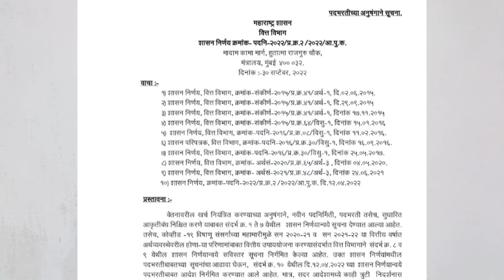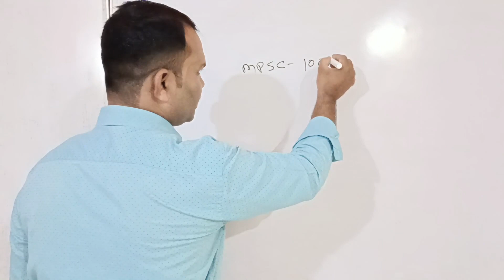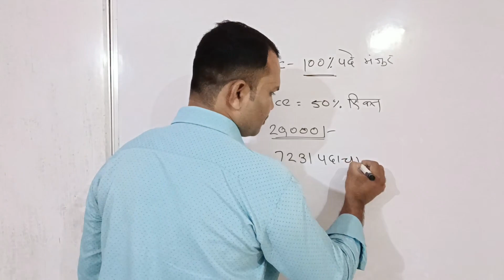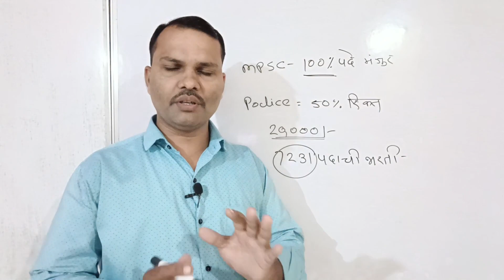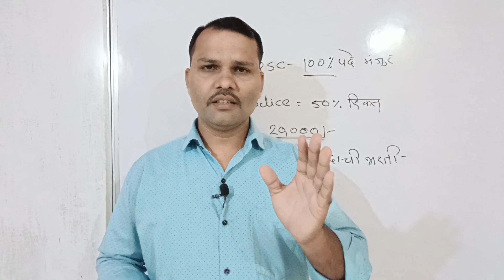Police Bharti 2022 Latest Update|| महाराष्ट्र पोलीस भरती नवीन अपडेट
ॲप डाऊनलोड करण्यासाठी खालील लिंक वर क्लिक करा

Police bharti 2022 latest update
Mumbai Police bharti new update
Aurangabad Police bharti new update
Police bharti latest news
Police bharti latest syllabus
Police bharti maths lecture
government job in Maharashtra
Maharashtra police requirement 2022
Maharashtra government job
Indian presidence election 2022
Avinash Sable triple chess commonwealth games